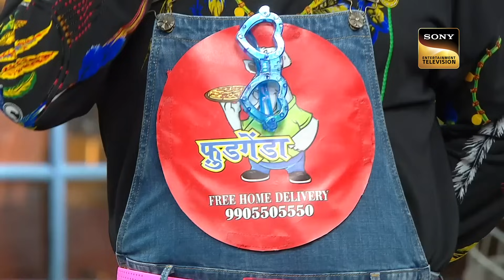Ananya Panday की Dress में उग रही है पालक और धनिया! | The Kapil Sharma Show Season 2 | Blockbuster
Kapil Sharma is pleased to welcome the star cast of Pati Patni Aur Woh to his show. As usual, Kapil gets into a fun banter with other artists. Watch as the star cast laughs and cracks funny jokes, with the one and only Kapil.

Show Name: The Kapil Sharma Show Season 2
Producers: Kapil Sharma, Salman Khan, Deepak Dhar
Guest Name: Bhumi Pednekar, Kartik Aaryan, Ananya Panday